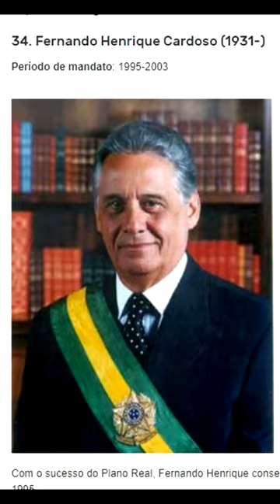TODOS OS PRESIDENTES DO BRASIL 1889 /2022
Contatos para locução ,apresentação de eventos e publicidade

1. Deodoro da Fonseca (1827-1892)
Período de mandato: 1889 a 1891

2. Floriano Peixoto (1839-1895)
Período de mandato: 1891 a 1894
F
3. Prudente de Morais (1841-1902)
Período de mandato: 1894 a 1898

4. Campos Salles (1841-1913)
Período de mandato: 1898 a 1902

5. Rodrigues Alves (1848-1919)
Período de mandato: 1902 a 1906

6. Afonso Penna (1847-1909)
Período de mandato: 1906 a 1909

7. Nilo Procópio Peçanha (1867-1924)
Período de mandato: 1909 a 1910

8. Hermes da Fonseca (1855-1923)
Período de mandato: 1910 a 1914

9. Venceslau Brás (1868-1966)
Período de mandato: 1914 a 1918

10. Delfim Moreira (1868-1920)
Período de mandato: 1918 a 1919

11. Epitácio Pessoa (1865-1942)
Período de mandato: 1919 a 1922

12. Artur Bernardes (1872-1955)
Período de mandato: 1922 a 1926

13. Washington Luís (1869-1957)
Período de mandato: 1926 a 1930

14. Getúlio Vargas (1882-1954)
Período de mandato: 1930 a 1945

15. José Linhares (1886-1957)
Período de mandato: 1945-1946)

16. Eurico Gaspar Dutra (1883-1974)
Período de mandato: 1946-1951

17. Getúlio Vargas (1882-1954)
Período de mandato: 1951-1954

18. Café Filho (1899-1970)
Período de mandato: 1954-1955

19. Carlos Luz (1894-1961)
Período de mandato: 1955

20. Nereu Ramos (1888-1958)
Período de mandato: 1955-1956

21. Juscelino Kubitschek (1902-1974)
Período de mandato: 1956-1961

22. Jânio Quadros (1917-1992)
Período de mandato: 1961

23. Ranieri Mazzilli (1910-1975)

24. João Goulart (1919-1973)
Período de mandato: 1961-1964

A
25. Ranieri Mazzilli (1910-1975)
Período de mandato: 1964

26. Humberto Castelo Branco (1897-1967)
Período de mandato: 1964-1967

27. Artur da Costa e Silva (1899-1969)
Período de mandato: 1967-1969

28. Emílio Garrastazu Médici (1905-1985)
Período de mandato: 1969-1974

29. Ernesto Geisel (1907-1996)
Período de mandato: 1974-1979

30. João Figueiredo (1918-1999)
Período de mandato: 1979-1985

31. José Sarney (1930-)
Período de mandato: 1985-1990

32. Fernando Collor de Mello (1949-)
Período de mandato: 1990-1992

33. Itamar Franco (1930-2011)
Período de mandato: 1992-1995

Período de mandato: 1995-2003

35. Luiz Inácio Lula da Silva (1945-)
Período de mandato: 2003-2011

36. Dilma Rousseff (1947-)
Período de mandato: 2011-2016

37. Michel Temer (1940-)
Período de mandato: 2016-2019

38. Jair Bolsonaro (1955-)
Período de mandato: 2019 - até o presente

Jair Messias Bolsonaro se candidatou à presidência fazendo oposição aos governos anteriores, prometendo acabar com a corrupção e diminuir gastos públicos.
Em dois anos de mandato trocou nove de seus ministros iniciais e saiu de seu partido (PSL).
Em seu governo, o enfrentamento da pandemia de COVID-19 foi questionado por médicos, cientistas e pela maior parte da população, devido ao seu posicionamento contrário às vacinas, investigados na CPI da COVID-19.